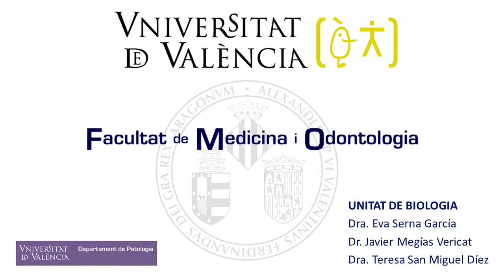Visualització de diferents tipus cel·lulars de la sang humana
Autor: Serna García, Eva; Megías Vericat, Javier; San Miguel Diez, Teresa
Serie: Recursos didácticos y complementarios para estudiantes de Biología
Data: 2017
Resum: Aquest projecte està orientat a l'alumnat de la Unitat de Biologia del Departament de Patologia pertanyent als graus de Ciències de la Salut. Un dels objectius que perseguix és, d'una banda facilitar material complementari multimèdia per a preparar i entendre millor les pràctiques de laboratori, i d'altra banda, consolidar els coneixements que es desenvoluparan al llarg de la mateixa. Amb esta finalitat, el present vídeo descriu de manera virtual la visualització de distints tipus cel·lulars de mostres obtingudes a través d'un frotis sanguini humà.